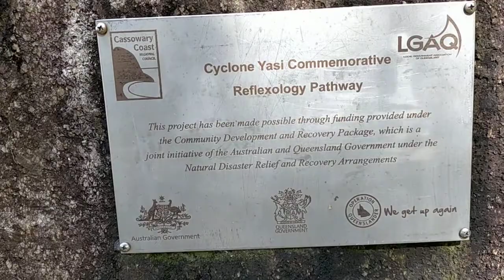Cardwell - Reflexology walk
Outside the information centre and nearby the jetty is a great little stone reflexology walk path.